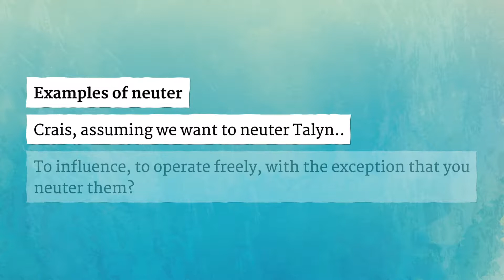NEUTER pronunciation • How to pronounce NEUTER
How to say Neuter in British English and American English?